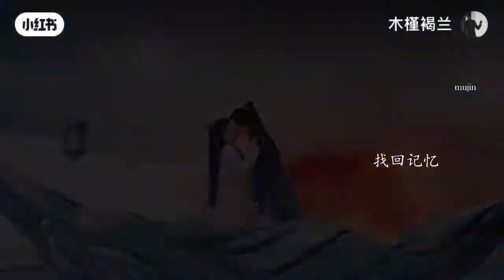thànhnghị chengyi dươngtử yangzi trầmvụnhươngphai immortalsamsara